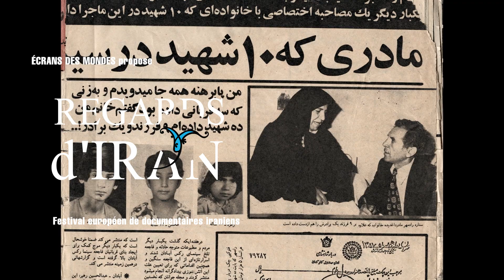Festival Regards d'Iran 2023 à Vitré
Trailer of the 2023 festival extension in Vitré in the frame work of the Lettres persanes